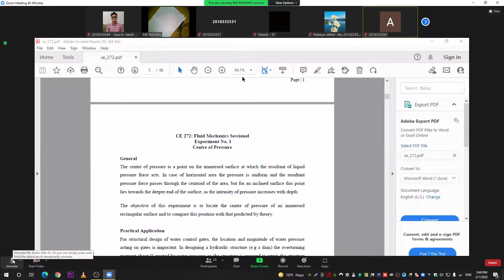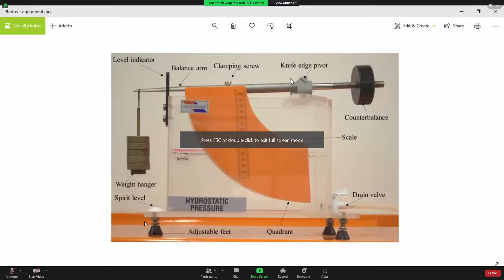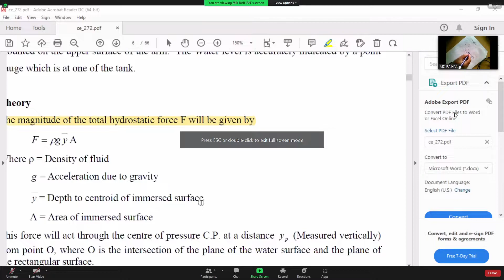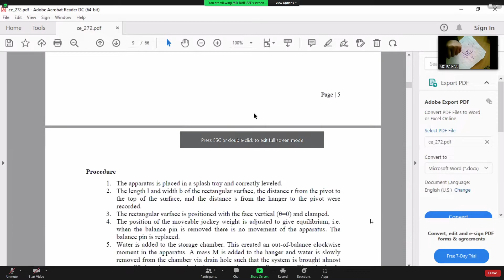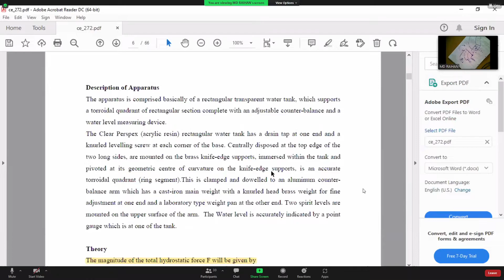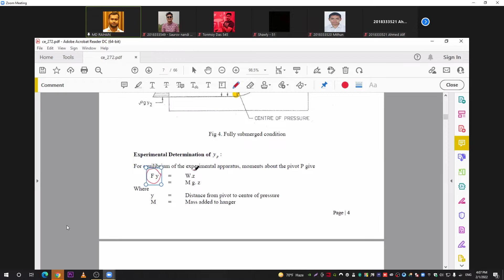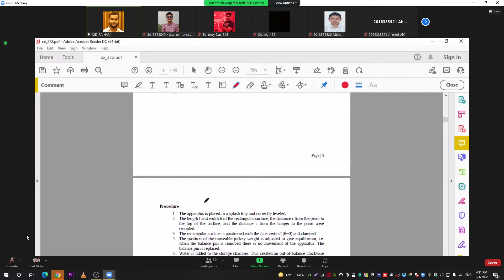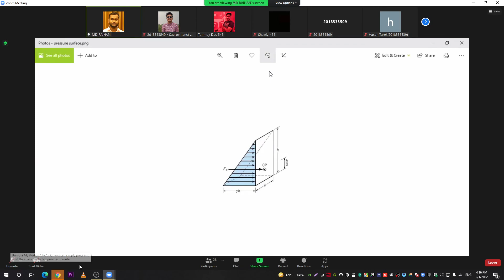Fluid Mecahnics Sessional | Class - 1 | By Raihan Sir | Semister 2.2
Fluid Mecahnics Sessional  | Class - 1 | By Raihan Sir
Semister 2.2